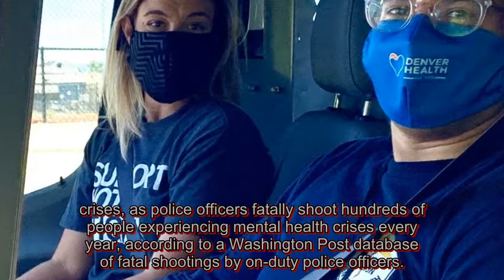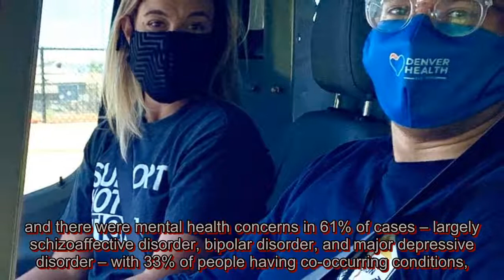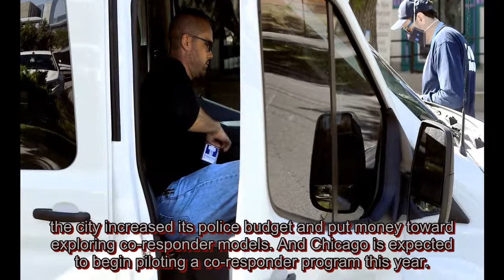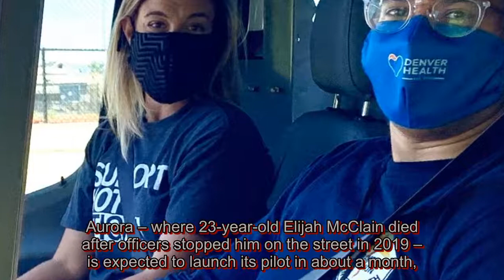Denver successfully sent mental health professionals, not police, to hundreds of calls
Another U.S. city is reporting early success with a program that replaces traditional law enforcement responders with health care workers for some emergency calls. Previously, Denver 911 operators only directed calls to police or fire department first responders. But the Support Team Assistance Resp